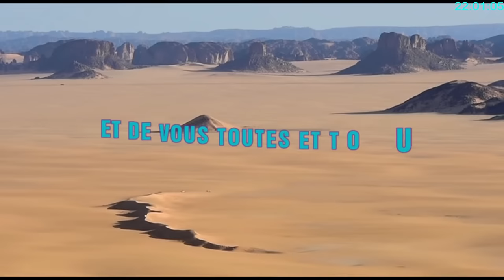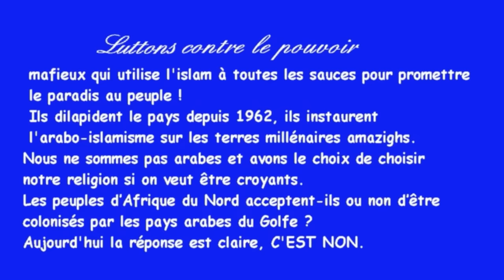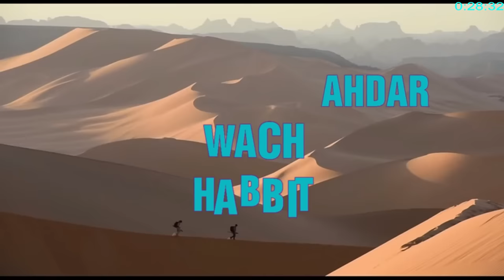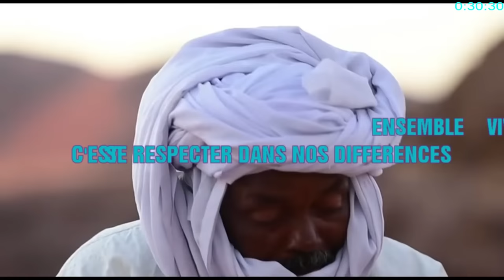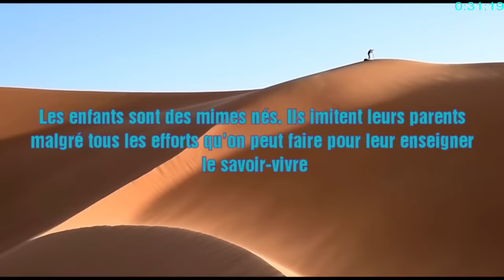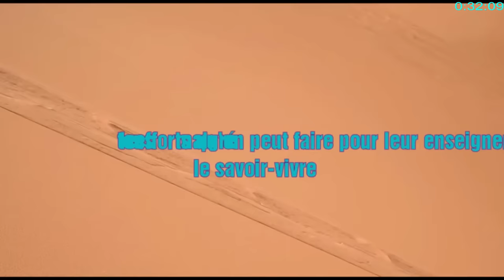Algérie. AHDAR WACH HABBIT. 15.08.2023.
Ci-dessus le lien pour votre contribution au direct: مشاركتكم المالية هنا
Pour participer en direct: Skype: punaisedz.
La vérité parle un langage sans détours. Elle souffre souvent mais ne meurt jamais.